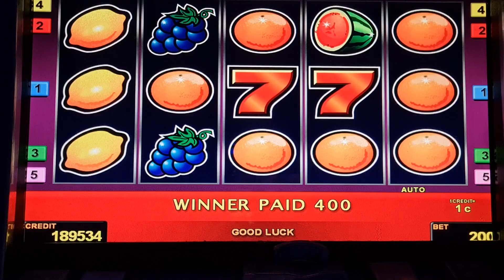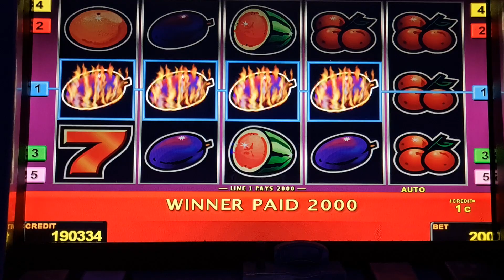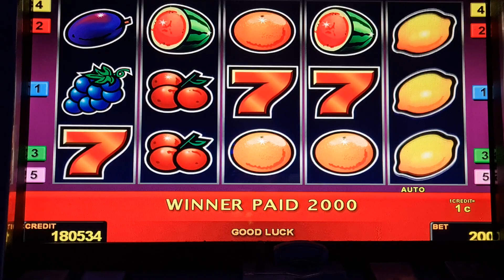sizzling hot! Bis 2 Euro Bet ! slot machine! Freispiele!novoline Admiral Amazing !